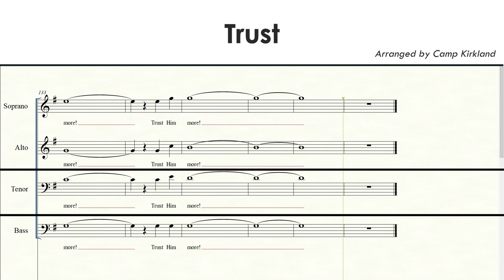Trust Medley | SATB | Tenor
TRUST MEDLEY
includes
‘Tis So Sweet to Trust in Jesus (Words by LOUISA M. R. STEAD; Music by WILLIAM J. KIRKPATRICK)
Trust and Obey (Words by JOHN H. SAMMIS; Music by DANIEL B. TOWNER)
Standing on the Promises (Words and Music by R. KELSO CARTER)
Leaning on the Everlasting Arms (Words by ELISHA A. HOFFMAN; Music by  ANTHONY J. SHOWALTER)
Only Trust Him (Words and Music by JOHN H. STOCKTON)

For Church Trio, Ensemble, Church Music, SATB